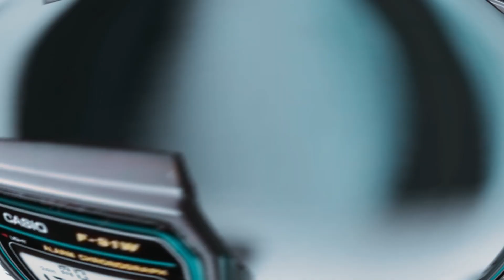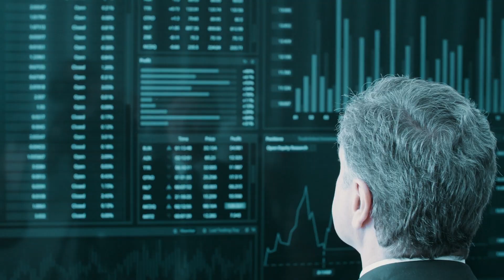THE MOST FAMOUS WATCH IN HISTORY - WITH A BATTERY LIFE OF SEVEN YEARS - SHAKIRA MADE FUN OF IT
In this video, we explore the history of the Casio watch, which is known as one of the most famous watches in history. With a battery life of up to seven years, this super watch has captured the hearts of both adults and children. We'll also talk about how Shakira recently made fun of the watch, causing it to resurface in the media. Don't miss out on this fascinating look at the Casio watch!
Deep Land
Our content is designed to help you stay informed about the newest developments in IT, including data engineering, AI tools, business intelligence, systems thinking, and machine learning. We also cover emerging topics like predictive maintenance, wearable technology in sports, and future tech in healthcare.
Whether you're an IT professional, an entrepreneur, or simply a curious tech enthusiast, our videos provide valuable information and insights to help you navigate the fast-changing world of technology. We share top news stories, feature interviews with thought leaders like Andrew Ng, and discuss topics like innovation management and product design.
We also explore the use of technology in different fields and industries, from neuroscience (such as Apollo Neuroscience) to automobiles (like General Motors) to pro robots, and beyond. We provide in-depth reviews and analysis of the latest gadgets, such as wearable tech examples, and explore the potential of the IoT to transform the way we live and work.

So, if you're interested in the intersection of science, technology, and innovation, be sure to subscribe to our channel and stay up-to-date on the latest news and trends in the world of tech.